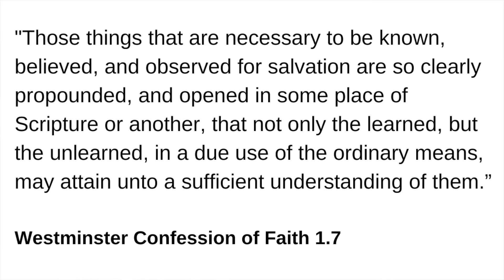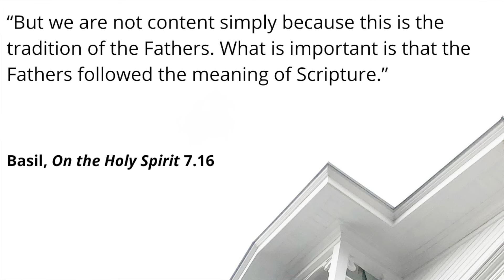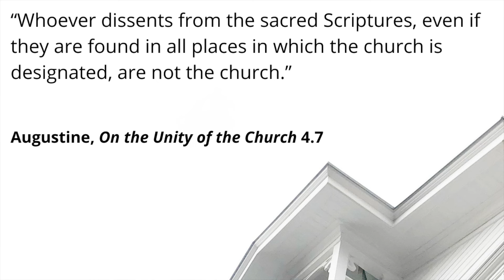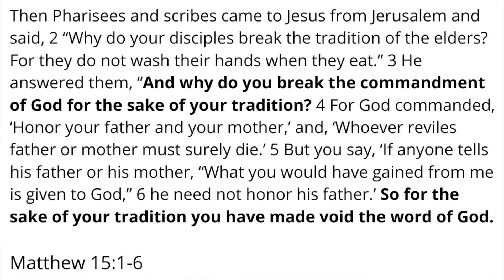Sola Scriptura Defended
One of the biggest disputes between Protestant, Roman Catholic, and Eastern Orthodox Christians concerns sola Scriptura. Is the Bible alone our final, infallible authority for faith and life? Here I answer 5 common objections, trying to advance the conversation!

Check out the full videos of the excerpts I engage throughout this video:

3) The One Sentence That Convinced Me Sola Scriptura is False | Cold Brews & Catholic Truths 24

My books:
--Retrieving Augustine’s Doctrine of Creation: Ancient Wisdom for Current Controversy
--Anselm’s Pursuit of Joy: A Commentary on the Proslogion
--Finding the Right Hills to Die On: The Case for Theological Triage
--Theological Retrieval for Evangelicals: Why We Need Our Past to Have a Future